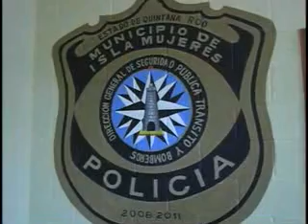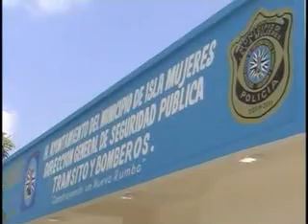ISLA 30 DE MARZO